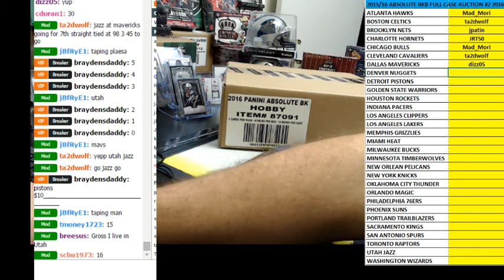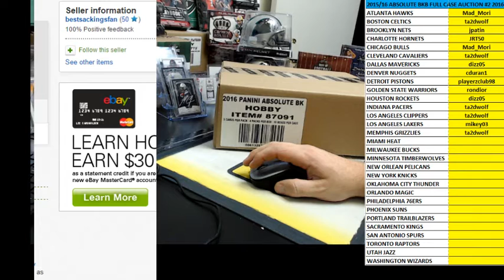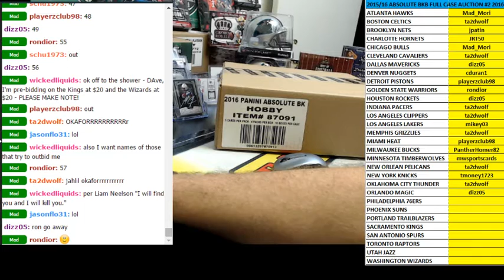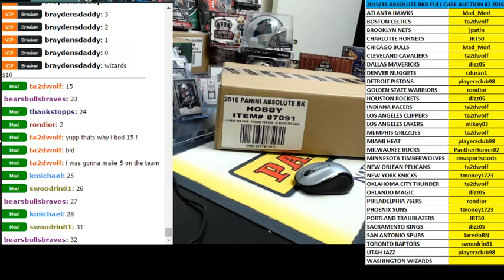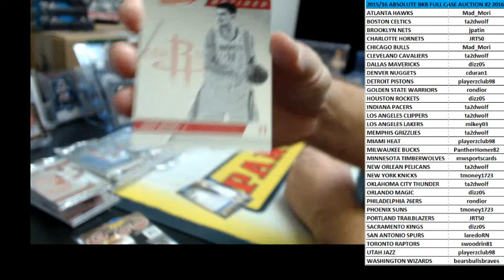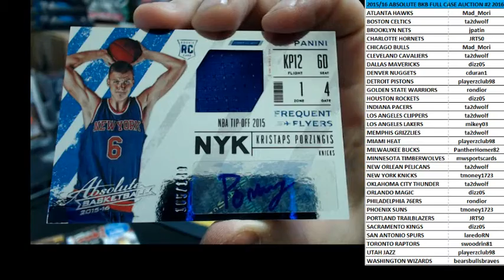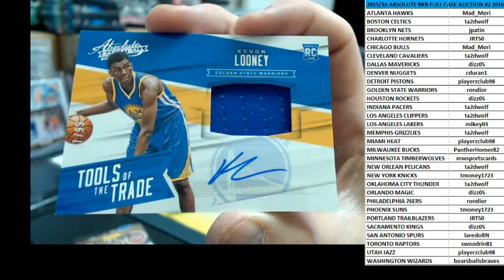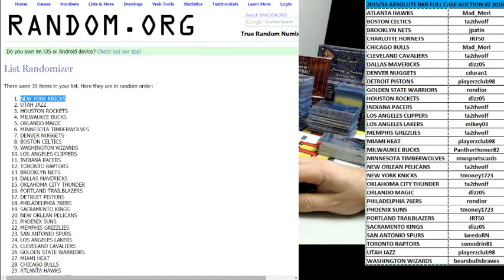2015/16 ABSOLUTE BASKETBALL FULL CASE AUCTION BREAK #2 FEBRUARY 9 2016